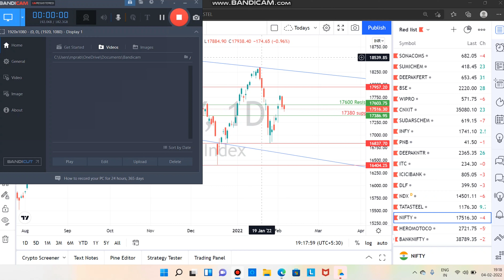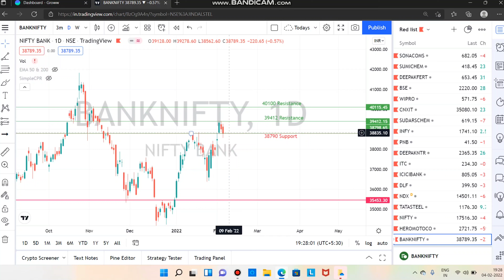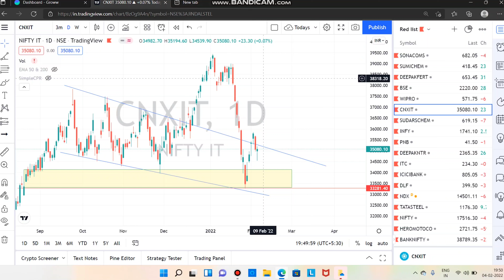Nifty Selling Will Continue ? | NIFTY IT | BANK NIFTY Levels 04-Feb-2022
Swing Trading Strategies Trading view Account ( follow this for Breakout stocks Notifications )

Explained about the Technical Analysis of Nifty and Bank Nifty through Price Action Method in Tamil .